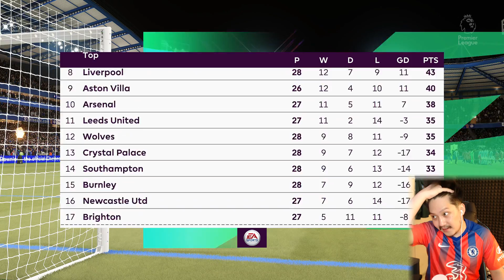FIFA 21 PS5 Indonesia | Gameplay Next-Gen Chelsea! Menikmati Suasana Malam Hari Di Stamford Bridge